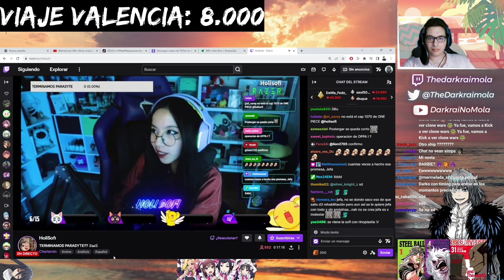El trabajo final condenado